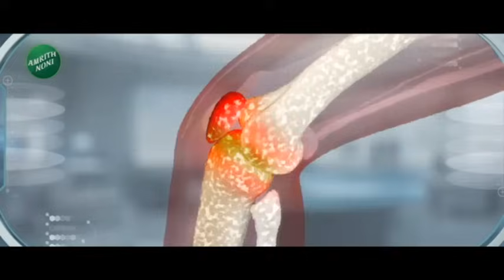BJP Mission 2024 | लोकसभा 2024 निवडणुकीसाठी भाजपकडून यांना मिळणार उमेदवारी?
BJP Mission 45 Top Leaders To Contest For Lok Sabha Election